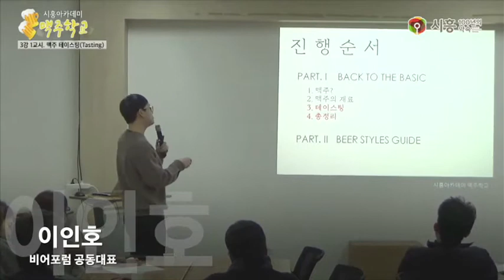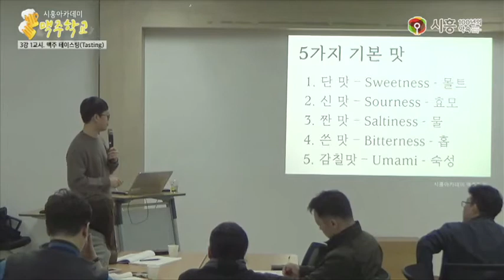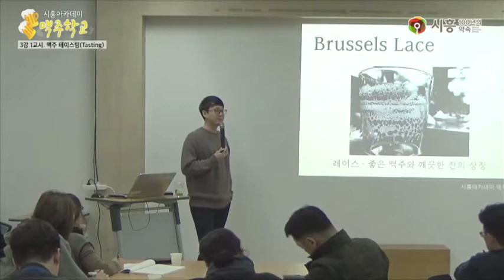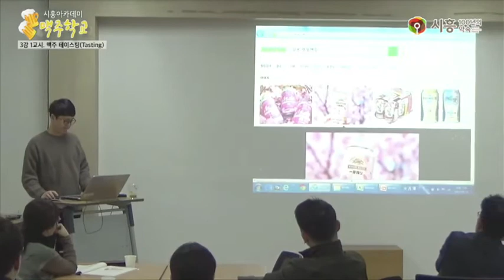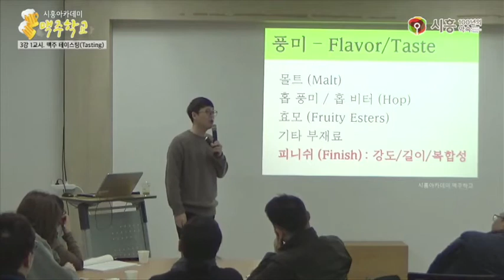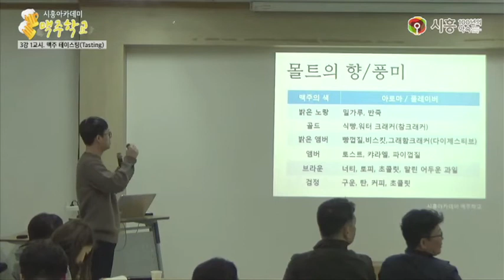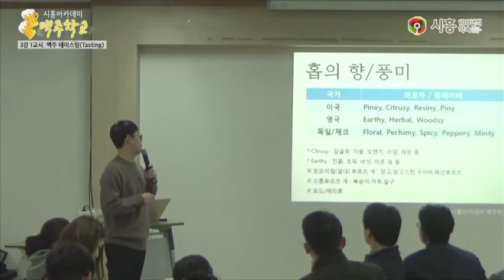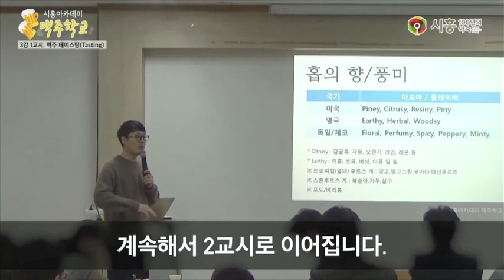[시흥아카데미] 수제맥주학교 3강1교시 「맥주 테이스팅」 - 이인호(비어포럼 공동대표)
[시흥아카데미]  수제맥주학교 3강 1교시 「맥주 테이스팅」

강의명 : 수제맥주학교 3강 1교시

내 용 : 맥주 테이스팅에 관한 강의

강 사 : 이인호 (비어포럼 공동대표)

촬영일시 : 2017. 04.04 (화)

■ 학교장 : 이인호 (비어포럼 공동대표)

■ 촬영 : 이원희(시민VJ)

■ 편집 : 이원희(시민VJ)

■ 제작 : 시흥시